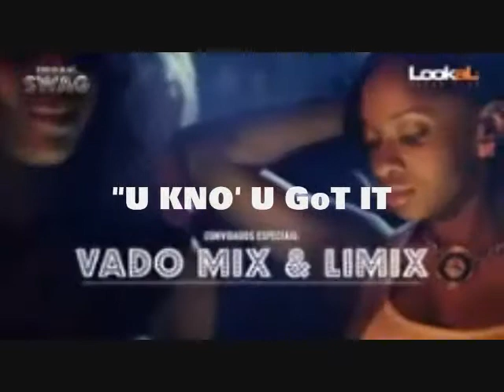MaSH OuT! {URBaN CLuB SWaG} "U KNO' U GoT iT!" *Club Mix* by MeRLIN BeATS!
DiGITAL FLeSH ReCORDS ... *presents*

Download & ADD to Your Personal PLAYLIST ...TODAY!